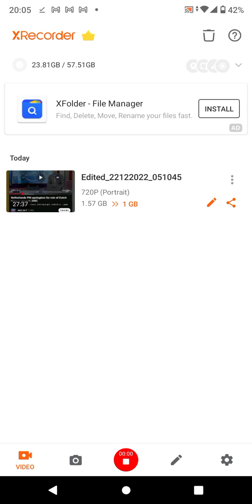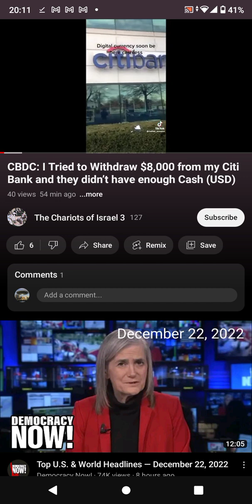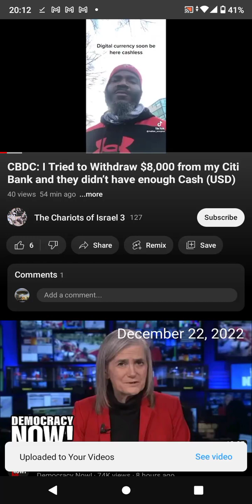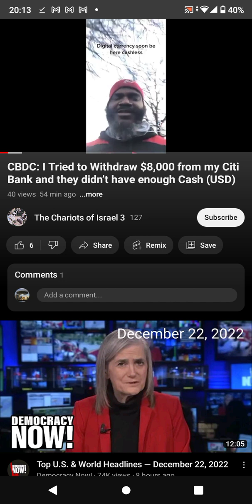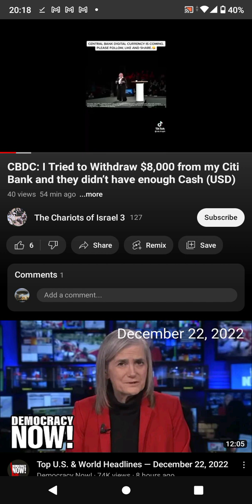THIS MAN TRIED TO ACCESS HIS MONEY & COULDN'T, WE TOLD YOU THIS WILL COME 💯😤